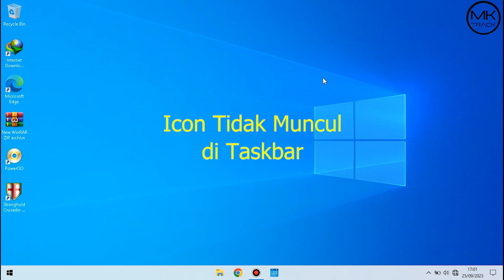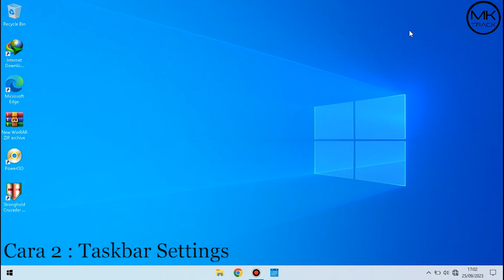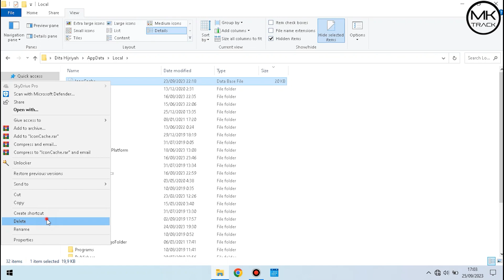Cara Mengatasi Icon Tidak Muncul atau Hilang di Taskbar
Hai... Sesuai pada judul video kali ini saya ingin membagikan cara untuk mengatasi icon tidak muncul di Taskbar. Semoga Video ini dapat membantu kalian.